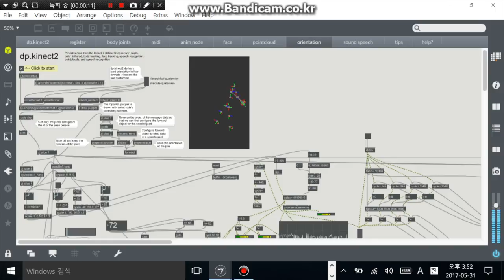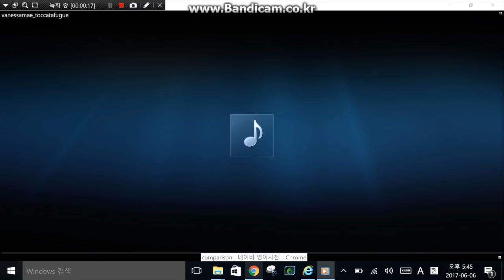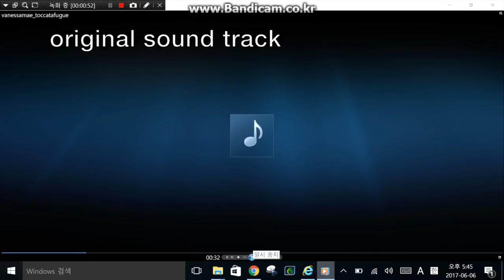Project Demo (Long)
Project by Jeehyun Joung, KAIST (2017)